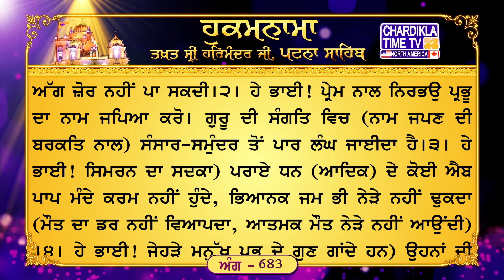Hukamnama Patna Sahib | Takhat Sri Harmandir Ji Patna Sahib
ਅੰਗ :- 683

ਧਨਾਸਰੀ ਮਹਲਾ ੫ ਘਰੁ ੧੨
ਬੰਦਨਾ ਹਰਿ ਬੰਦਨਾ ਗੁਣ ਗਾਵਹੁ ਗੋਪਾਲ ਰਾਇ ॥ ਰਹਾਉ ॥ ਵਡੈ ਭਾਗਿ ਭੇਟੇ ਗੁਰਦੇਵਾ ॥ ਕੋਟਿ ਪਰਾਧ ਮਿਟੇ ਹਰਿ ਸੇਵਾ ॥੧॥ ਚਰਨ ਕਮਲ ਜਾ ਕਾ ਮਨੁ ਰਾਪੈ ॥ ਸੋਗ ਅਗਨਿ ਤਿਸੁ ਜਨ ਨ ਬਿਆਪੈ ॥੨॥ ਸਾਗਰੁ ਤਰਿਆ ਸਾਧੂ ਸੰਗੇ ॥ ਨਿਰਭਉ ਨਾਮੁ ਜਪਹੁ ਹਰਿ ਰੰਗੇ ॥੩॥ ਪਰ ਧਨ ਦੋਖ ਕਿਛੁ ਪਾਪ ਨ ਫੇੜੇ ॥ ਜਮ ਜੰਦਾਰੁ ਨ ਆਵੈ ਨੇੜੇ ॥੪॥ ਤ੍ਰਿਸਨਾ ਅਗਨਿ ਪ੍ਰਭਿ ਆਪਿ ਬੁਝਾਈ ॥ ਨਾਨਕ ਉਧਰੇ ਪ੍ਰਭ ਸਰਣਾਈ ॥੫॥੧॥੫੫॥

ਅਰਥ: ਹੇ ਭਾਈ! ਪਰਮਾਤਮਾ ਨੂੰ ਸਦਾ ਨਮਸਕਾਰ ਕਰਿਆ ਕਰੋ, ਪ੍ਰਭੂ ਪਾਤਿਸ਼ਾਹ ਦੇ ਗੁਣ ਗਾਂਦੇ ਰਹੋ। ਰਹਾਉ। ਹੇ ਭਾਈ! ਜਿਸ ਮਨੁੱਖ ਨੂੰ ਵੱਡੀ ਕਿਸਮਤ ਨਾਲ ਗੁਰੂ ਮਿਲ ਪੈਂਦਾ ਹੈ, (ਗੁਰੂ ਦੀ ਰਾਹੀਂ) ਪਰਮਾਤਮਾ ਦੀ ਸੇਵਾ-ਭਗਤੀ ਕਰਨ ਨਾਲ ਉਸ ਦੇ ਕ੍ਰੋੜਾਂ ਪਾਪ ਮਿਟ ਜਾਂਦੇ ਹਨ।੧। ਹੇ ਭਾਈ! ਜਿਸ ਮਨੁੱਖ ਦਾ ਮਨ ਪਰਮਾਤਮਾ ਦੇ ਸੋਹਣੇ ਚਰਨਾਂ (ਦੇ ਪ੍ਰੇਮ-ਰੰਗ) ਵਿਚ ਰੰਗਿਆ ਜਾਂਦਾ ਹੈ, ਉਸ ਮਨੁੱਖ ਉਤੇ ਚਿੰਤਾ ਦੀ ਅੱਗ ਜ਼ੋਰ ਨਹੀਂ ਪਾ ਸਕਦੀ।੨। ਹੇ ਭਾਈ! ਪ੍ਰੇਮ ਨਾਲ ਨਿਰਭਉ ਪ੍ਰਭੂ ਦਾ ਨਾਮ ਜਪਿਆ ਕਰੋ। ਗੁਰੂ ਦੀ ਸੰਗਤਿ ਵਿਚ (ਨਾਮ ਜਪਣ ਦੀ ਬਰਕਤਿ ਨਾਲ) ਸੰਸਾਰ-ਸਮੁੰਦਰ ਤੋਂ ਪਾਰ ਲੰਘ ਜਾਈਦਾ ਹੈ।੩। ਹੇ ਭਾਈ! ਸਿਮਰਨ ਦਾ ਸਦਕਾ) ਪਰਾਏ ਧਨ (ਆਦਿਕ) ਦੇ ਕੋਈ ਐਬ ਪਾਪ ਮੰਦੇ ਕਰਮ ਨਹੀਂ ਹੁੰਦੇ, ਭਿਆਨਕ ਜਮ ਭੀ ਨੇੜੇ ਨਹੀਂ ਢੁਕਦਾ (ਮੌਤ ਦਾ ਡਰ ਨਹੀਂ ਵਿਆਪਦਾ, ਆਤਮਕ ਮੌਤ ਨੇੜੇ ਨਹੀਂ ਆਉਂਦੀ) ।੪। ਹੇ ਭਾਈ! ਜੇਹੜੇ ਮਨੁੱਖ ਪ੍ਰਭੂ ਦੇ ਗੁਣ ਗਾਂਦੇ ਹਨ) ਉਹਨਾਂ ਦੀ ਤ੍ਰਿਸ਼ਨਾ ਦੀ ਅੱਗ ਪ੍ਰਭੂ ਨੇ ਆਪ ਬੁਝਾ ਦਿੱਤੀ ਹੈ। ਹੇ ਨਾਨਕ! ਪ੍ਰਭੂ ਦੀ ਸਰਨ ਪੈ ਕੇ (ਅਨੇਕਾਂ ਜੀਵ ਤ੍ਰਿਸ਼ਨਾ ਦੀ ਅੱਗ ਵਿਚੋਂ) ਬਚ ਨਿਕਲਦੇ ਹਨ।੫।੧।੫੫।

धनासरी महला ५ घरु १२
ੴ सतिगुर प्रसादि ॥
बंदना हरि बंदना गुण गावहु गोपाल राइ ॥ रहाउ ॥ वडै भागि भेटे गुरदेवा ॥ कोटि पराध मिटे हरि सेवा ॥१॥ चरन कमल जा का मनु रापै ॥ सोग अगनि तिसु जन न बिआपै ॥२॥ सागरु तरिआ साधू संगे ॥ निरभउ नामु जपहु हरि रंगे ॥३॥ पर धन दोख किछु पाप न फेड़े ॥ जम जंदारु न आवै नेड़े ॥४॥ त्रिसना अगनि प्रभि आपि बुझाई ॥ नानक उधरे प्रभ सरणाई ॥५॥१॥५५॥

अर्थ: हे भाई! परमात्मा को हमेशा नमस्कार किया करो, प्रभू पातशाह के गुण गाते रहो। रहाउ। हे भाई! जिस मनुष्य को खुश-किस्मती से गुरू मिल जाता है, (गुरू के द्वारा) परमात्मा की सेवा-भक्ति करने से उसके करोड़ों पाप मिट जाते हैं।1। हे भाई! जिस मनुष्य का मन परमात्मा के सोहणें चरणों (के प्रेम-रंग में) रंगा जाता है, उस मनुष्य पर चिंता की आग जोर नहीं डाल सकती।2। हे भाई! प्रेम सं निर्भय प्रभू का नाम जपा करो। गुरू की संगति में (नाम जपने की बरकति से) संसार-समुंद्र से पार लांघ जाते हैं।3। हे भाई! (सिमरन के सदका) पराए धन (आदि) के कोई ऐब आदि दुष्कर्म नहीं होते, भयानक यम भी नजदीक नहीं फटकता (मौत का डर नहीं व्याप्ता, आत्मिक मौत नजदीक नहीं आती)।4। हे भाई! (जो मनुष्य प्रभू के गुण गाते हैं) उनकी तृष्णा की आग प्रभू ने खुद बुझा दी है। हे नानक! प्रभू की शरण पड़ कर (अनेकों जीव तृष्णा की आग में से) बच निकलते हैं।5।1।55।